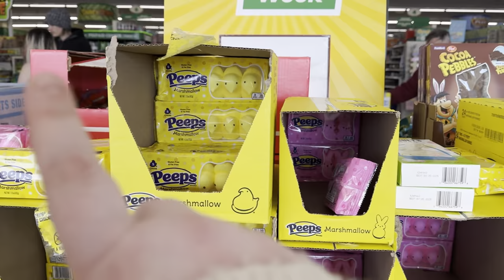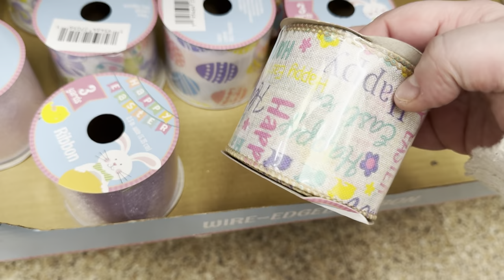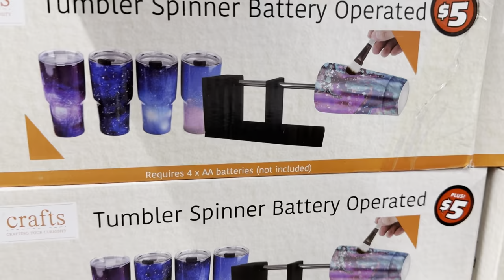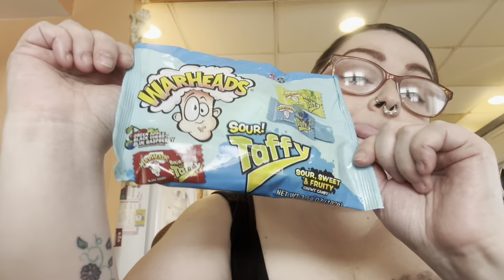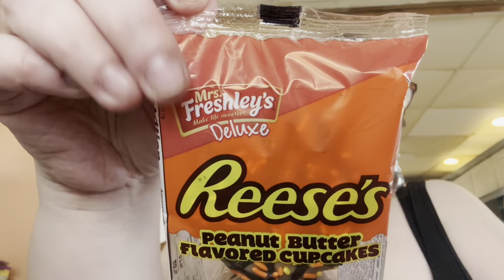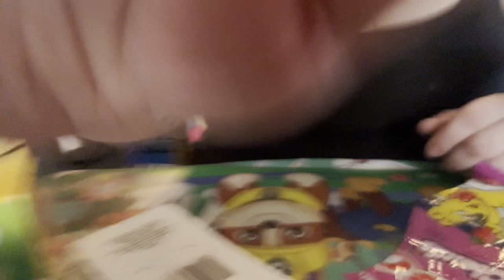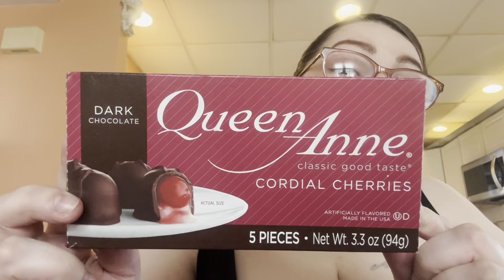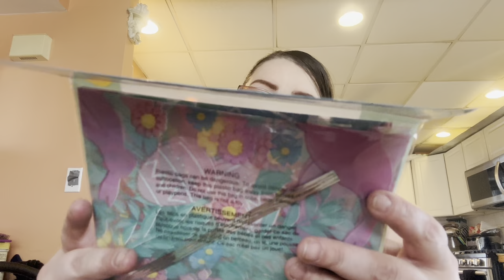LET'S GO EASTER SHOPPING FOR BASKETS - SHOPPING AT DOLLAR TREE + HAUL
Hey, my loves I'm coming at you with another vlog style video, I hope you are enjoying these types of videos. I will not be linking anything below as I was not shopping online. I hope all of my lovelies a Happy Easter with your loved ones.